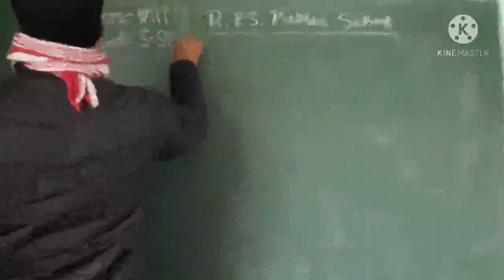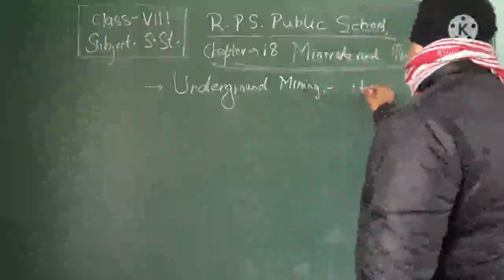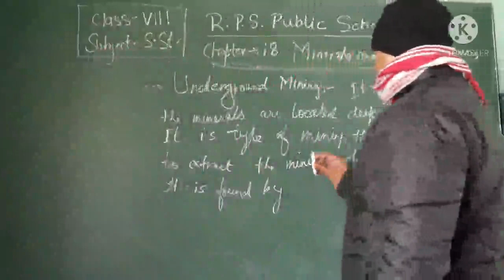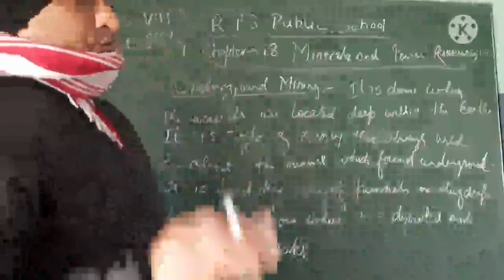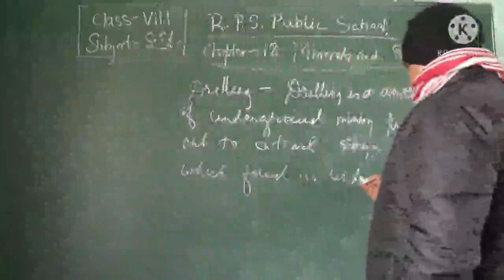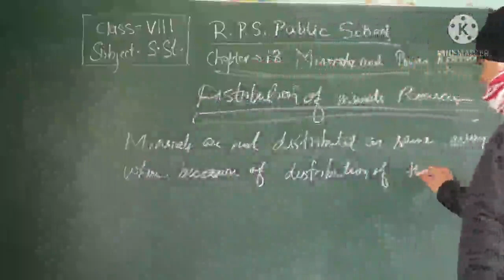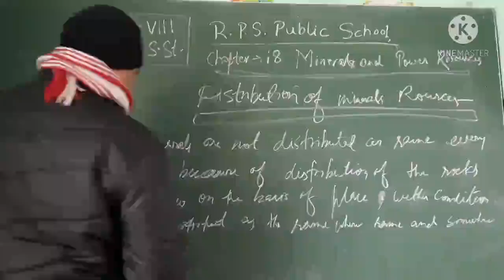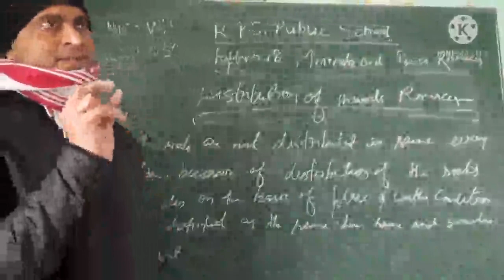Class - 08 - S.St ( Geography ) - Session - Session 31